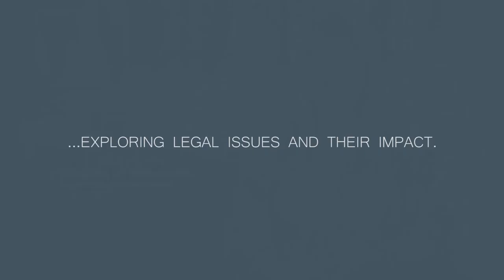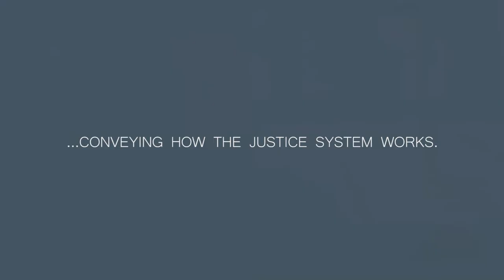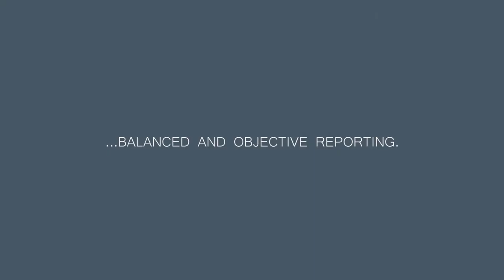Legal Journalist of the Year Award - what the judges say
Entries are assessed based on the quality of the reporting; balance and objectivity in reporting and clarity in terms of representing how the given issues impact or affect the future; and ability to assist the public in understanding how the justice system works. Judges Jane Duncan,  Pierre de Vos and Joe Thloloe explain.